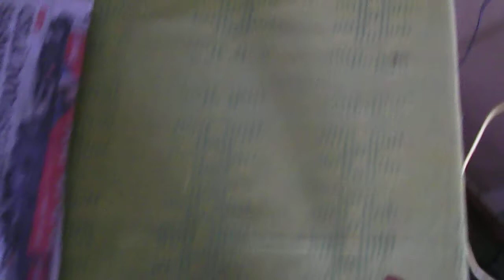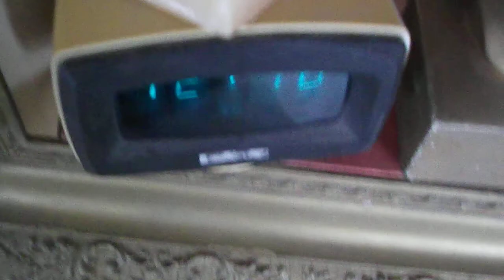Kas man ir uz grīdas? = STĀSTS